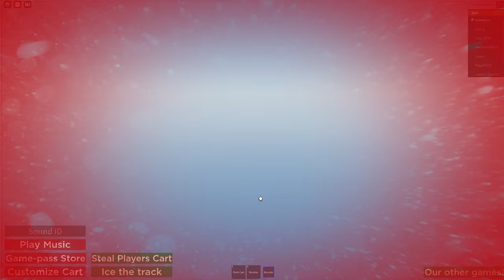Roblox A FUN Alpine Slide to YOUR DEATH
Join me on adventure Gmod Darkrp Trolling, Gmod funny moments, and Gmod darkrp Hacking catch hackers on the server, Garry's mod Admin abuse Bitcoin mining/ miners. Gold mining unturned roleplay and lots of gaming content